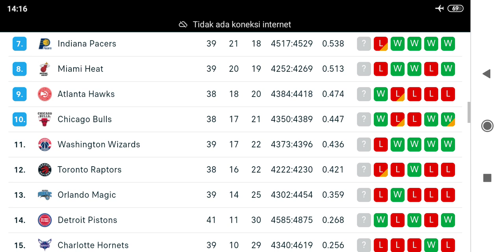NBA STANDINGS TODAY as of January 06, 2023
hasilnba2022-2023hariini